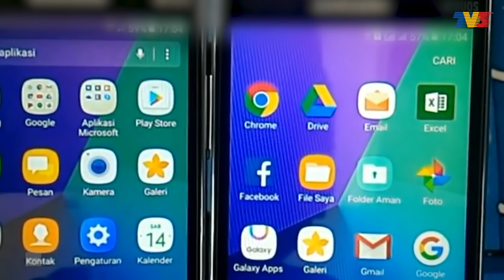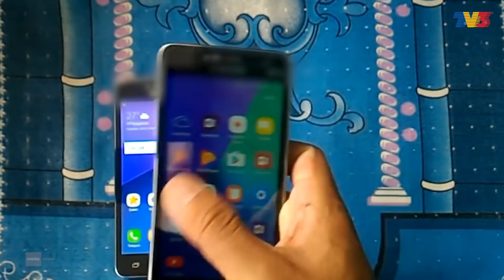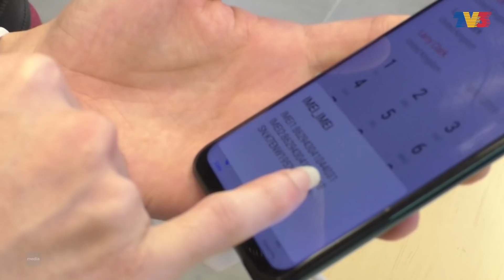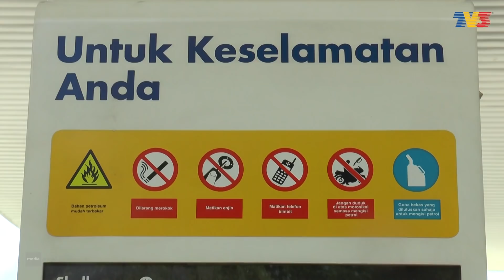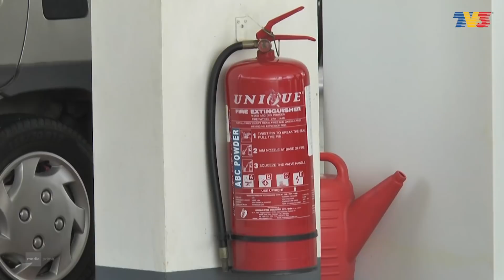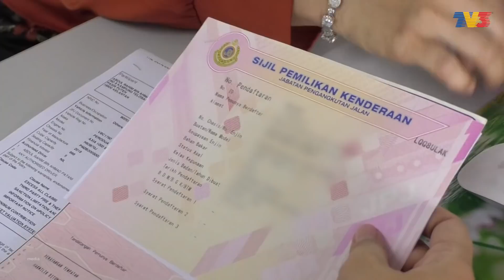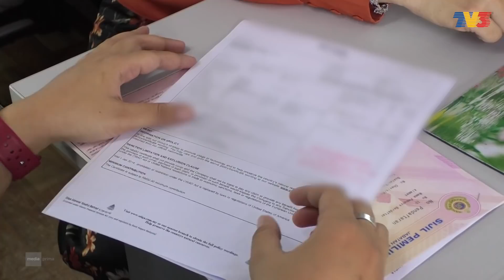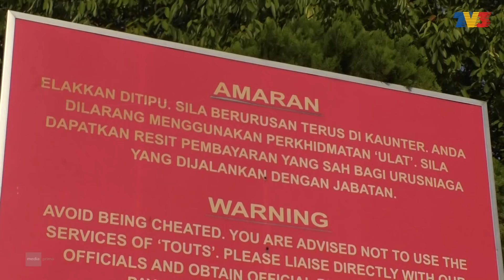Suara Konsumer (2020) | Episod 9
Sebuah rancangan yang membongkar dan mengupas isu-isu yang dialami oleh konsumer demi memberi perincian yang lebih jelas serta penyelesaian secara komprehensif kepada konsumer.